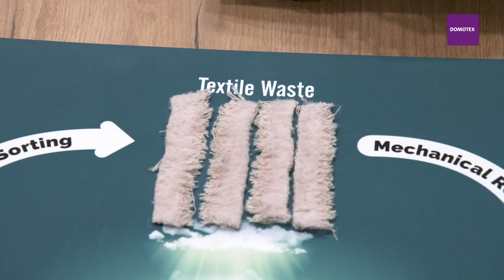DOMOTEX 2023 - THE GREEN COLLECTION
At the special display area THE GREEN COLLECTION in Hall 23, the keynote theme FLOORED BY NATURE comes to life: with extraordinary stagings and innovative products, architects, interior designers, designers, influencers and the press in particular are attracted here.